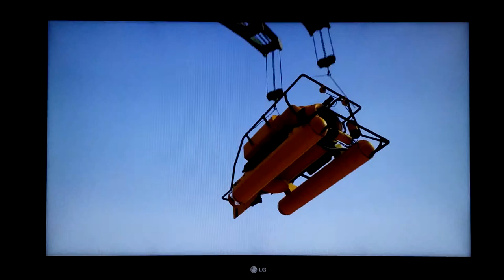GTA5 stolen submarines